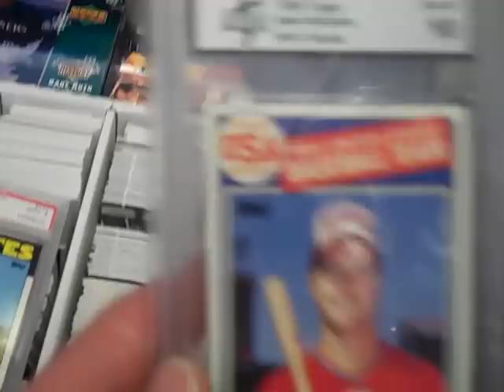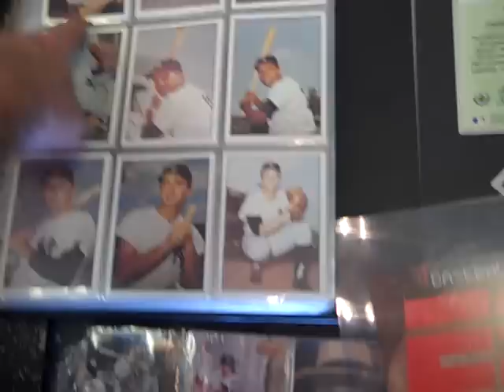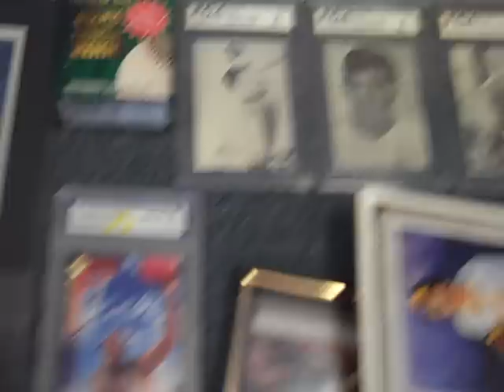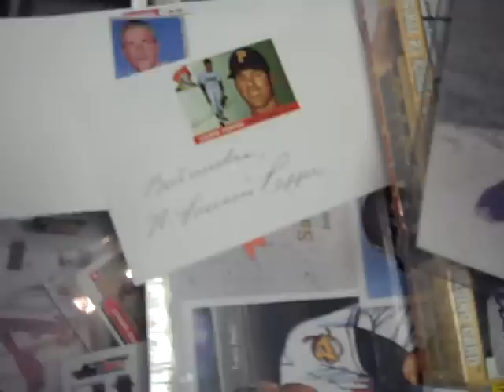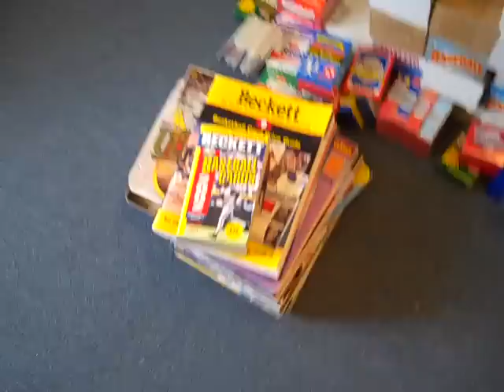New at DJ's 8/2/10.